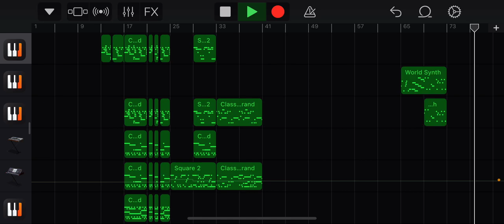TheTuneHero - [BURNT WATER] (Cover)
Did I really just spend a while transcribing this? Yes. Yes I did. Was it worth it? Yea.

Original by TheTuneHero